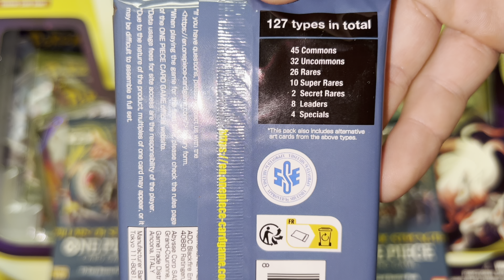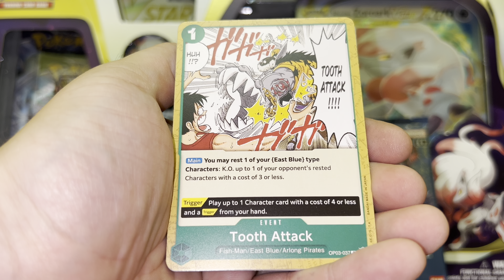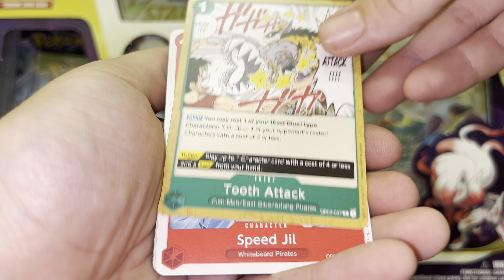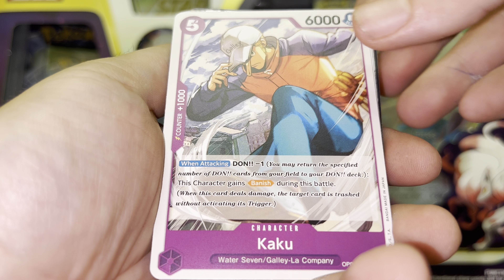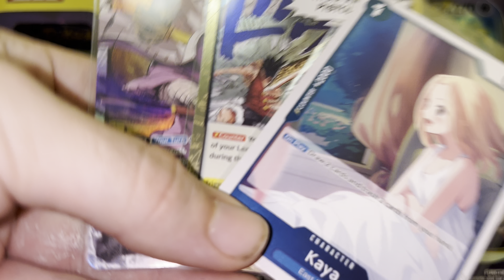One Piece Pillars Of Strength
In this video, I open a few packs from the new set one piece pillars of strength. I was able to pull an SR and an alternate art tune in and watch what hits I get on my first one piece opening.